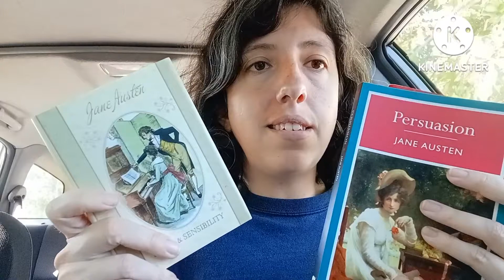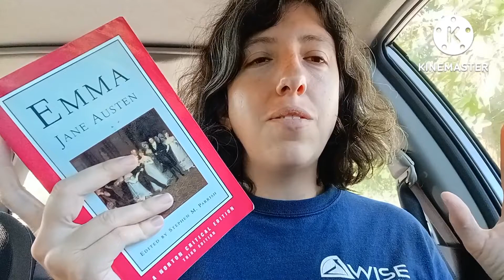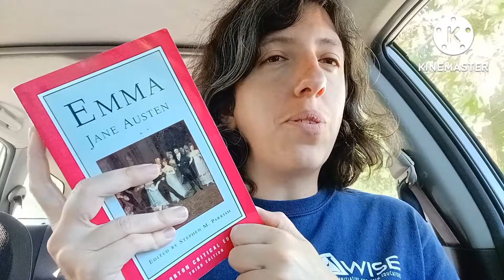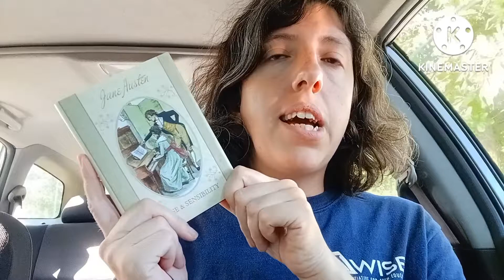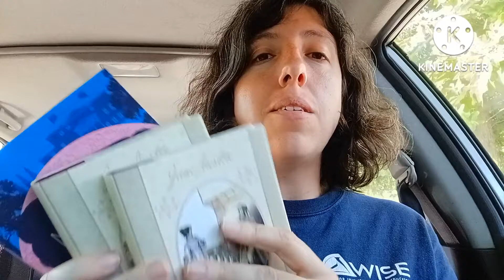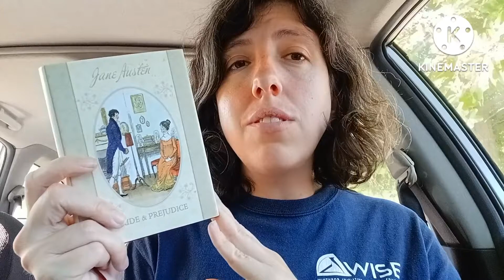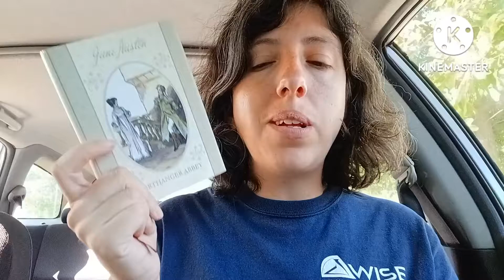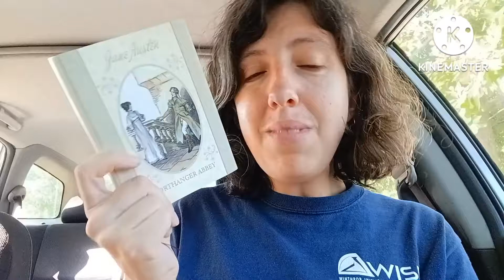Ranking Jane Austen's Novels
Amazon WL